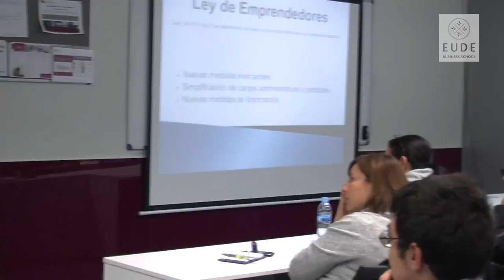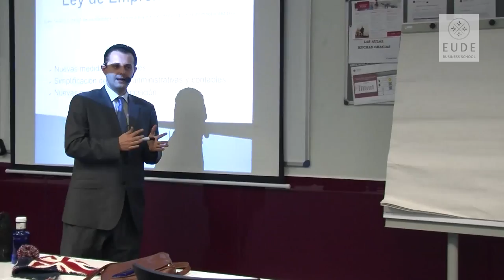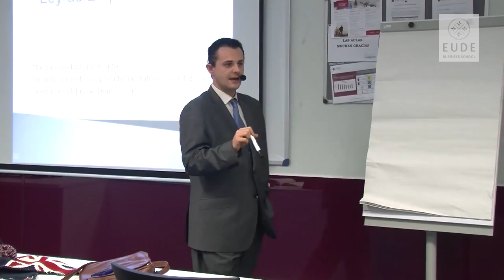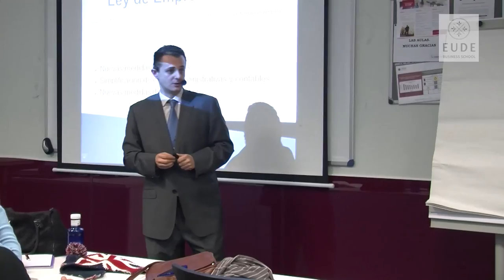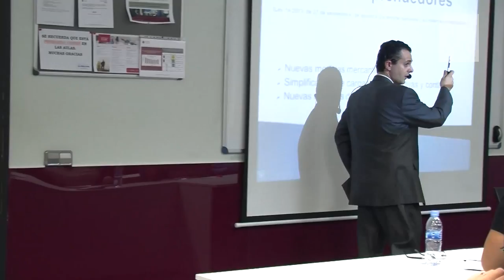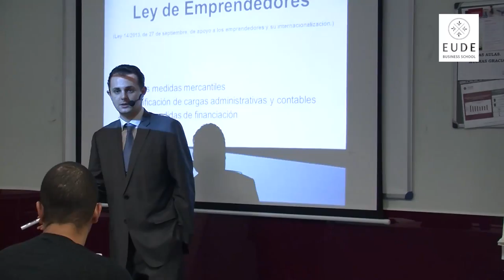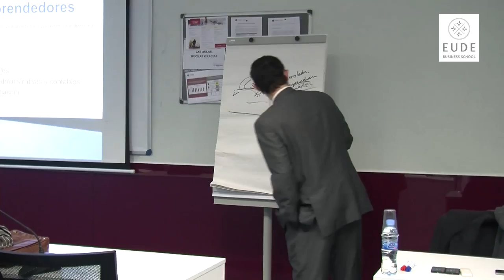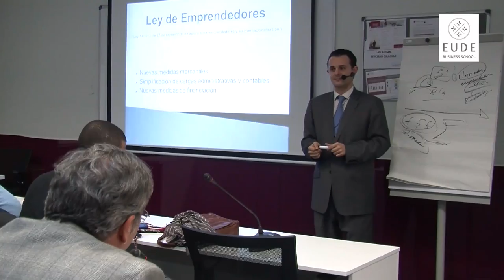Seminario sobre la Ley de Emprendedores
EUDE Business School y Enrique Ortega Burgos, Director del departamento legal de LEQUID LAW FIRM, organizan un seminario para dar a conocer todos los detalles acerca de la nueva ley de emprendedores y cómo afecta ésta a la iniciativa de creación de empresas.